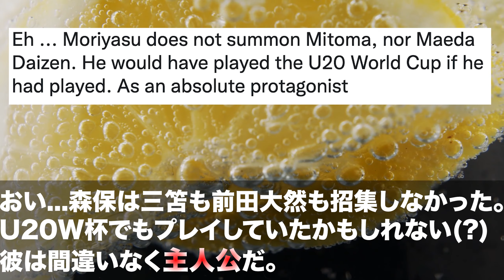【海外の反応】三笘薫が衝撃のハットトリックで大逆転勝利!!現地の盛り上がりがすごい!!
三笘薫　ユニオンサンジロワーズ　ベルギー　ジュピラーリーグ
19-21 川崎フロンターレ
21-　 ブライトン・アンド・ホーヴ・アルビオンFC
21-　 ロイヤル・ユニオン・サン=ジロワーズ

○使用楽曲
Trick Style /まんぼう二等兵 さん

サッカー日本人🇯🇵【海外の反応】